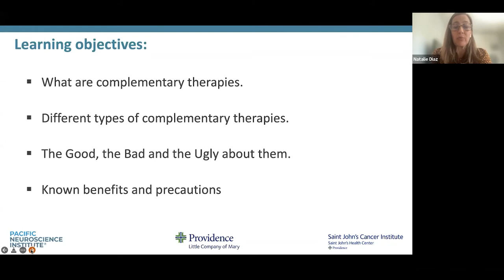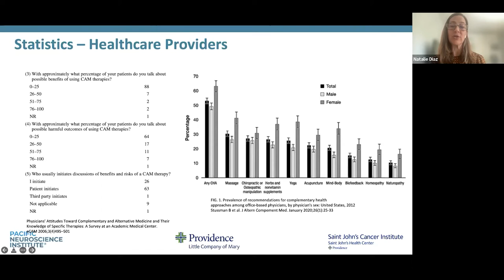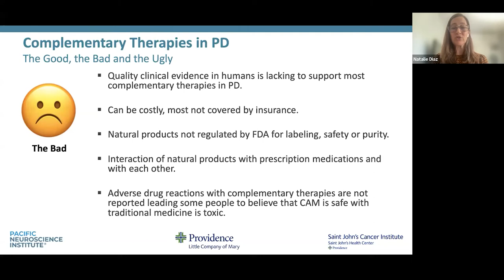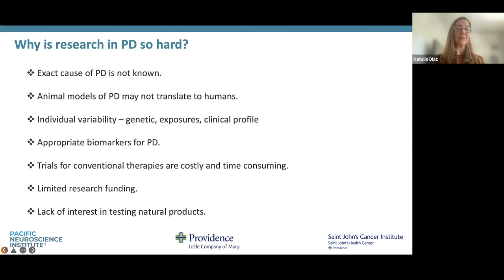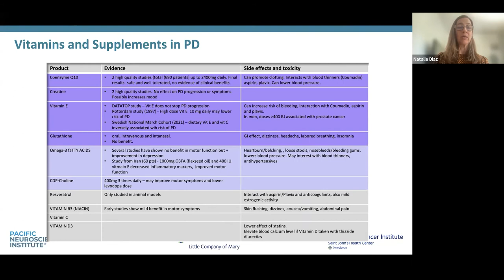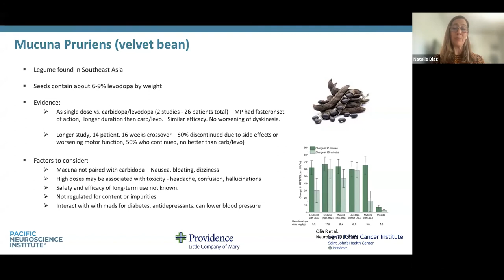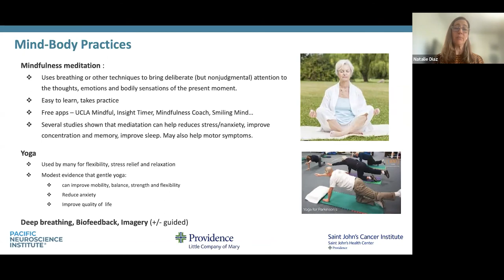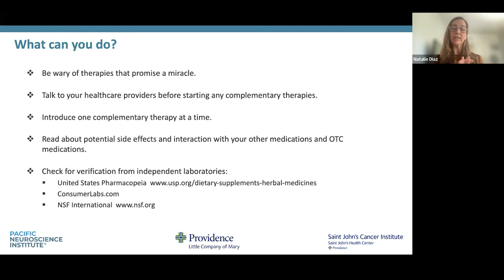Everything Parkinson's: Complementary Therapies in Parkinson's Disease with Dr. Natalie Diaz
Natalie Diaz, MD, a board-certified neurologist with fellowship training in movement disorders at Pacific Movement Disorders Center, discusses what complementary therapies for Parkinson's disease are, the different types available, as well as the known benefits and precautions.

For more information on Parkinson's Disease and tools for coping and resilience, contact the Pacific Neuroscience Institute today.